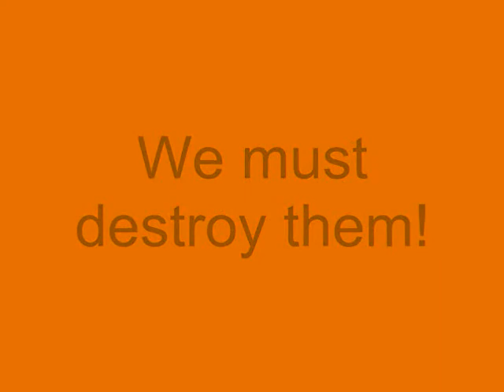AdventureQuest: Zardmaster - Evolution!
Just fighting two waves. I'll upload the boss fight when we reach 100%.